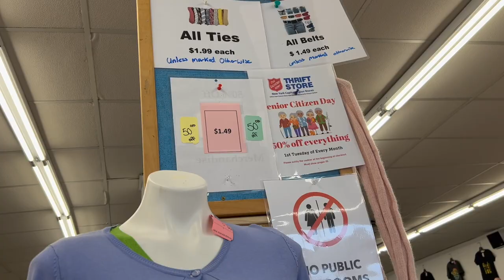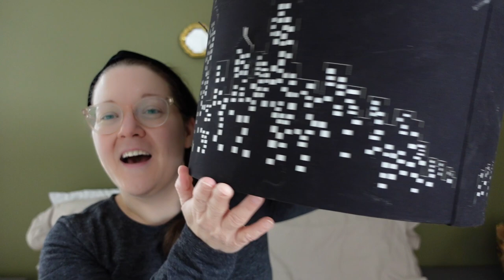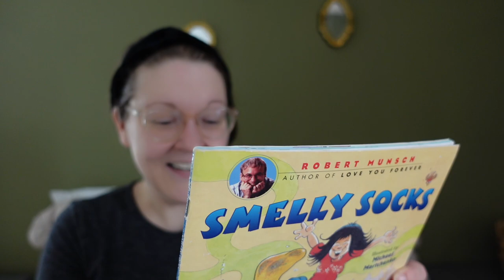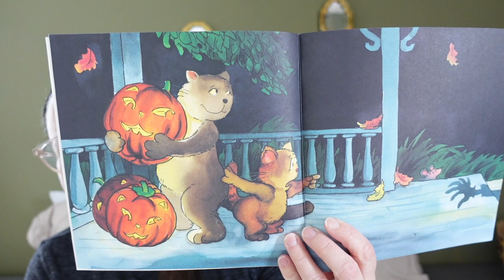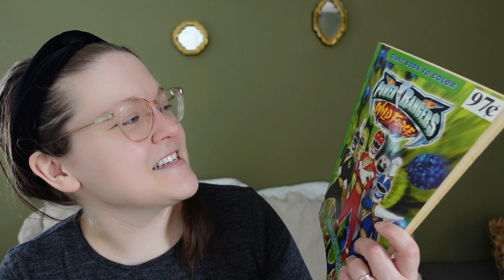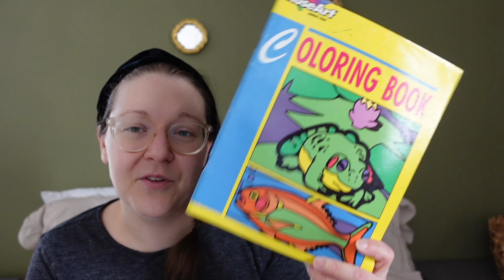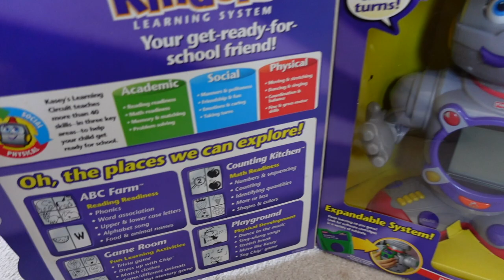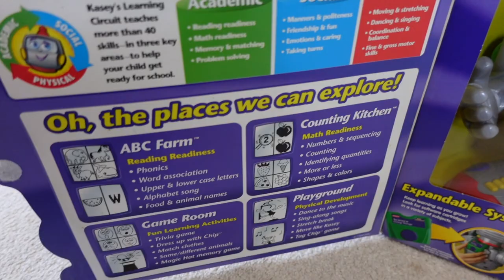THRIFT WITH ME & HAUL [Ep. 126] | LIFE UPDATE!!!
In today's video, I would like to share a brand new thrift with me and thrift haul video!  I would also like to share a life update.  In this video, I share some amazing vintage thrift store finds, educational resources, and clothing!